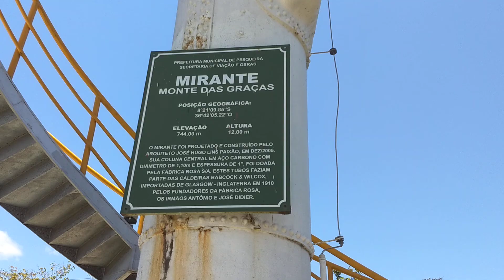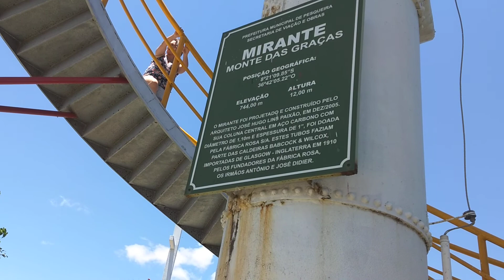Pesqueira City Tour Gtur Pereira Receptivo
Hoje um Tour muito especial com a Dra Rosimeire Lucimary Passos em Pesqueira e Sanharó...